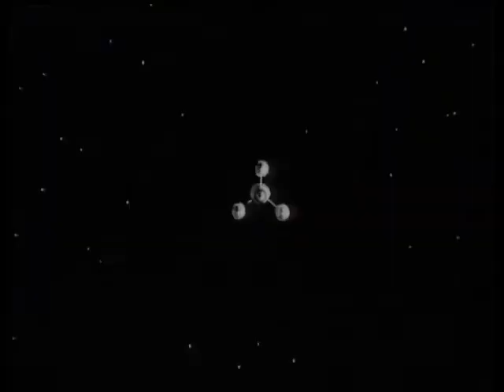Blake's 7 Digest - Hostage